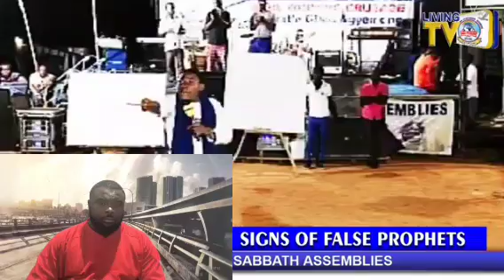Apostle Okoh Agyemang:Time With The Bible Decoder And End Time Preacher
@joycepeterson TV.God bless you